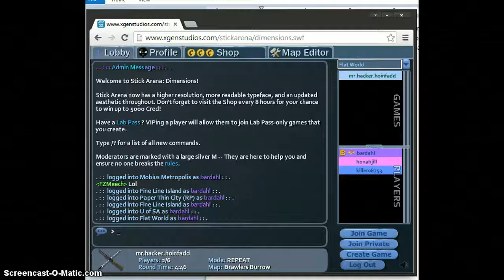32) Hacker -skeetemup-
Health/Speed